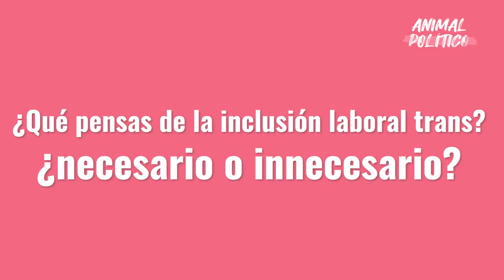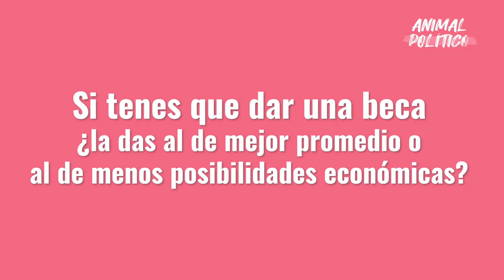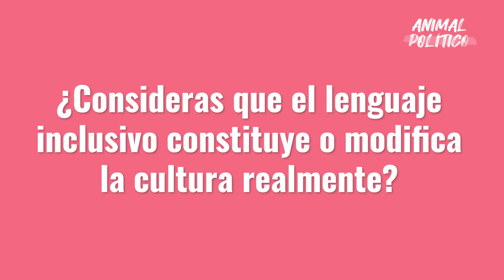Ping Pong🏓: Especial Elecciones 2021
En este nuevo Ping Pong 🏓 quienes se animaron a responder fueron @batyluco ,@luchoherreraok , Camila Gómez, @raqueladrianalukowiec , @laquilombardi y Damaris Palumbo 💬

¿Concordás con lo que plantean? 🗣